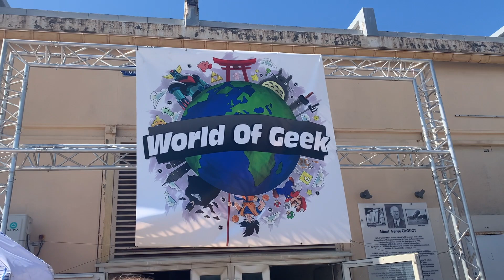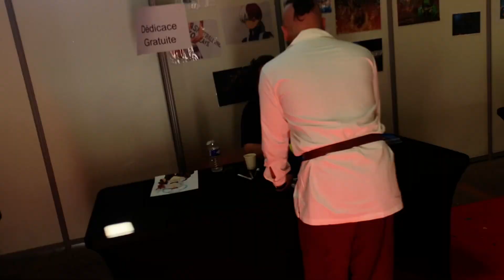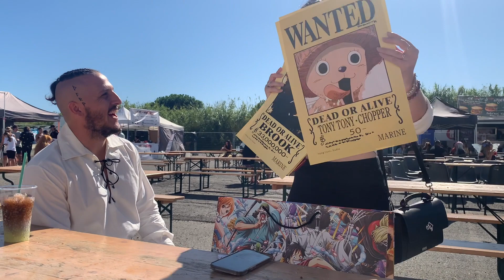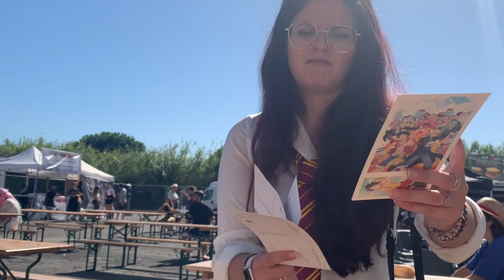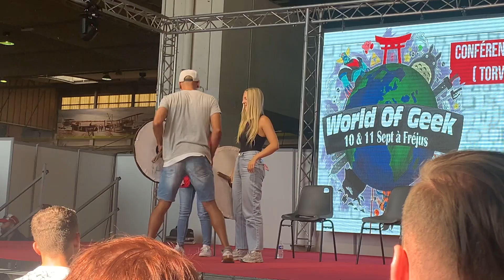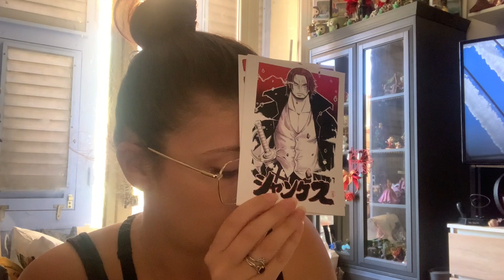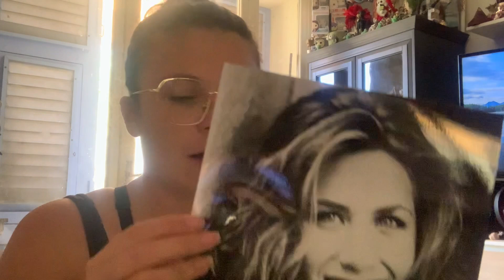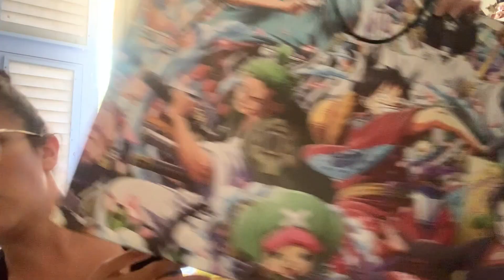Journal de la trentaine - On rencontre Merlin et Torvi !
À la base je tiens un blog mais j'avais envie de me lancer un nouveau défi et de tenter aussi l'exercice des vidéos sur Youtube. N'hésitez pas à me dire ce que vous en avez passé en commentaire. Si vous voulez me suivre aussi sur le blog, sachez que je publie tous les samedi. Pour Youtube, il y a une vidéo tous les mardi et une tous les vendredi.